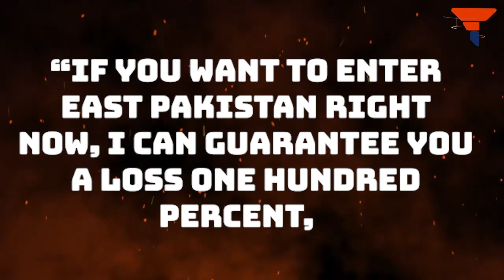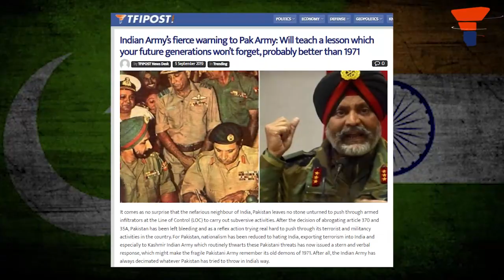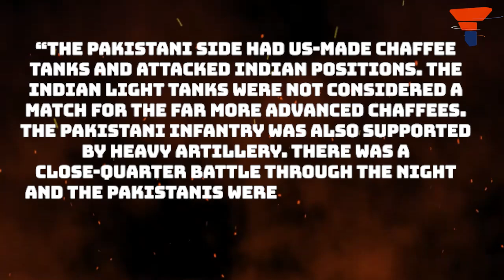When Indian tanks defeated Pakistan in style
Today is the Golden Jubilee of ‘Battle of Garibur’ fought in 1971 as a precursor to the 1971 Bangladesh Liberation War. Not many know or have heard about the war but its importance in the grander scheme of things cannot be understated.